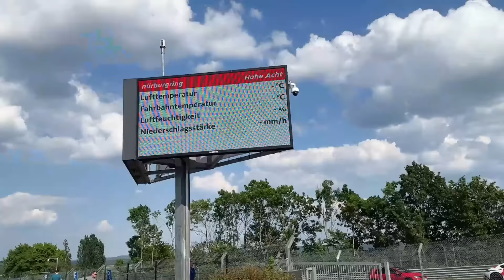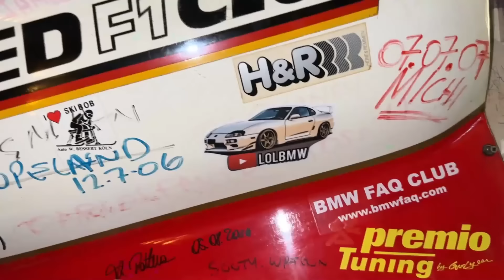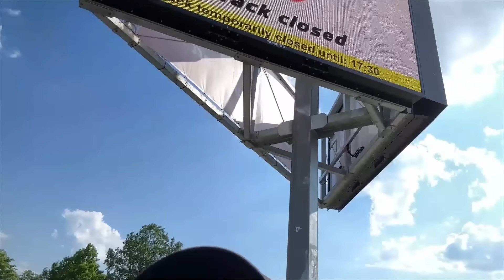Polska wieś podbija Nurburgring nordschleife 3/3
Tutaj znajdziecie wszystko o Nurbie a Łukasz na pewno wam pomoże i podpowie: